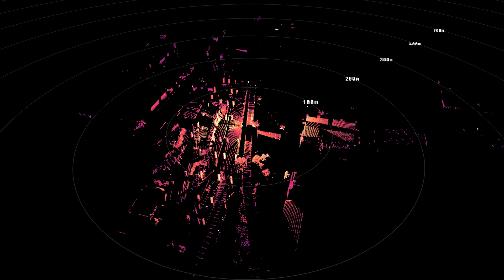OUSTER LiDAR featured by EOS Australia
Incredible 360°, 400m detections along northbound highway 280 in San Francisco between Dogpatch and SOMA.

Ouster builds high-resolution 3D LiDAR sensors that are powering autonomy in the industrial, smart infrastructure, robotics, and automotive industries. We are a team with deep knowledge of semiconductors, optics, signal processing, computer vision, and high-volume manufacturing. Our breakthrough digital lidar technology produces sensors that are high-resolution, reliable, and affordable. We are working to make 3D sensing lidar technology ubiquitous throughout our everyday lives.

ABOUT EOS
EOS is an Australasia-wide leader in the design, supply, development, and support of electronic security solutions. We strive to bring provide new innovative products along with exceptional service, offering security solutions for all applications and industries.

The EOS Difference:
- One to One Account Management
- Local Warehousing, Support, and Sales in each branch
- System Design & Engineering
- Proactive Product & Sales Training
- Post Sales Support & Commissioning
- Product Expertise